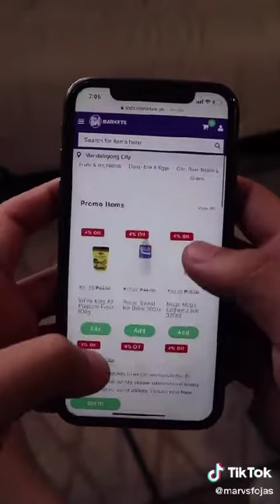MARVIN FOJAS (LUH BHIE) | TIKTOK COMPILATION